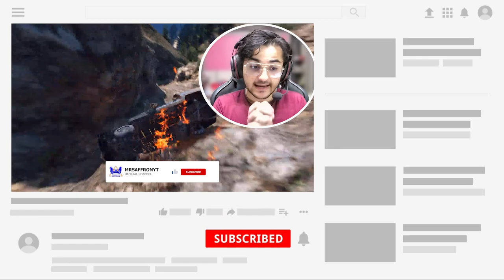GTA VI remastered graphics modpack for gta sa android 😱 (Android 13 Support) | 2023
🔥Other Mods :-